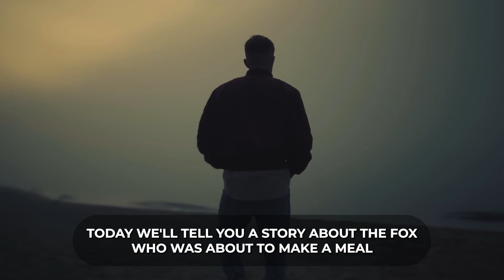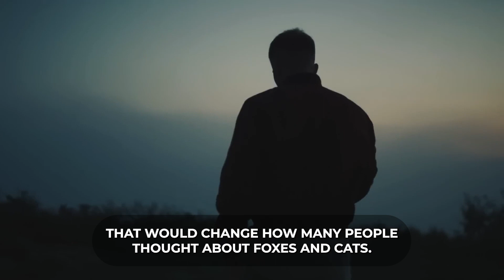This Fox Was Just About To Eat A Stray Cat, Then He Did Something Unbelievable!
Today, we'll tell you a story about the fox who was about to make a meal of the stray cat, but what happened next was something it could never have imagined.
The beach was a picturesque setting, perfect for capturing memories through the lens of a camera. But as the photographer scanned the horizon, he spotted something unusual. In the distance, a fox was rolling around with something, and as he got closer, he realized that the fox was engaged in a fight with a cat. The fox's jaws were about to close on the feline's head, and the photographer's heart leapt into his throat as he prepared to capture the moment.